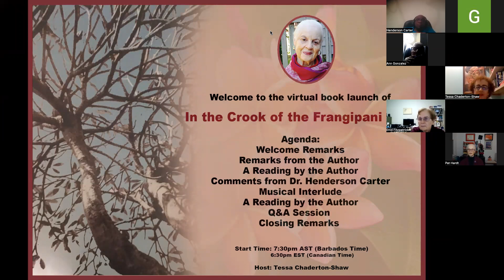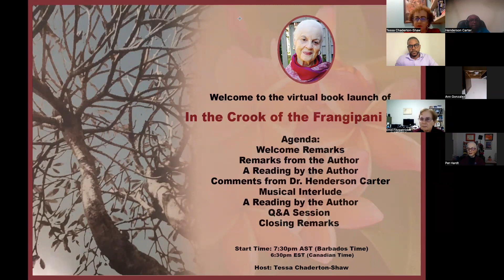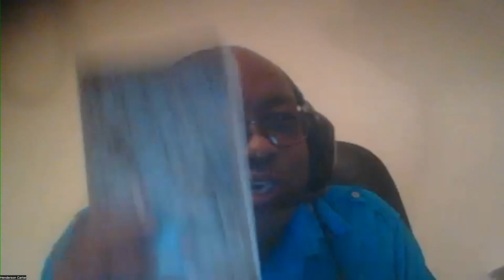Book Launch - In the Crook of the Frangipani Tree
Watch as Pat Fitzpatrick Hardt launches her new book, In the Crook of the Frangipani Tree.

The publication is a celebration of her life as it documents her journey in 1958 as a brown skinned girl from Barbados to Montreal, Canada, to study nursing. It highlights her life as a wife and working mother, far away from her roots and aging parents.

It is a gentle, respectful, feel-good perspective of life and the meaningful people she has encountered. She describes with gratitude the important role that family, friends, colleagues, nature, food, singing, and humour have played in her journey.

Pat has touched the life of so many. She is full of joie de vie and Bajan warmth.

To quote her: “I have discovered that underneath our outer wrapping, we are all much more alike than we are different, and that our human vulnerabilities span all cultural, colour and socio-economic boundaries.”

The evening's session will feature readings from Pat Fitzpatrick Hardt and comments from Historian Dr Henderson Carter - Senior Lecturer at the University of the West Indies Cave Hill Campus.

Host: Tessa Chaderton-Shaw